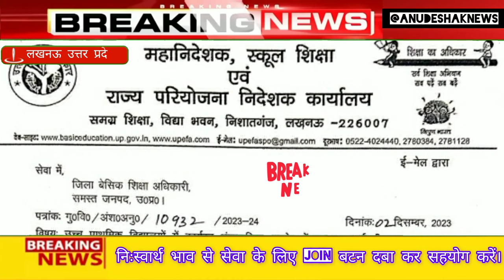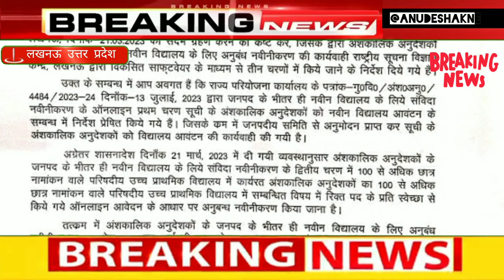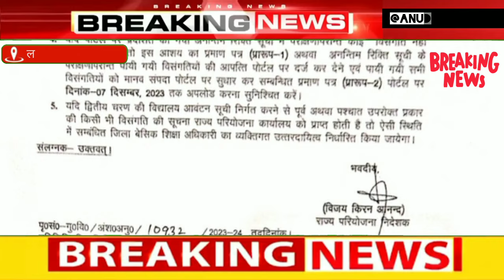अनुदेशक दूसरा चरण ट्रांसफर आदेश जारीअनुदेशक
महिलाअनुदेशक ने लिखा राष्ट्रपति को पत्र हो नियमितीकरण चाहिए

जानें समान कार्य समान वेतन लागू करने पर संदीप क्या कहा मंत्री श्रीमान जी नेअनुदेशकलेटेस्टन्यूज़

अनुदेशक संघ शिक्षक संघ एक मंच पर रखी दमदारी से अपनी मांग|@Anudeshaknews#अनुदेशकलेटेस्टन्यूज़अनुदेशक

नमस्कार साथियों
2013 से लगातार बेसिक शिक्षा विभाग के जूनियर हाईस्कूलों में अब प्राथमिक विद्यालय में भी अपनी कला और खेल कौशलों को बच्चों में समाहित कर रहे अनुदेशक शिक्षक आज अपने हक़ और सवैधानिक अधिकार की लड़ाई सुप्रीम कोर्ट में लड़ते हुए अपने यूनिक हुनर का बेहतरीन और शानदार प्रदर्शन कर रहे हैं। अनुदेशक शिक्षक और हमारे चैनल का बस एक ही उद्देश्य है परिषदीय विद्यालयों में पढ़ने वाले हर बच्चे को निपुण लक्ष्य तक ले जाना तो आइए हम सब मिलकर उठायें राष्ट्रहित में मशाल,

डी.के.देव।

Thanks